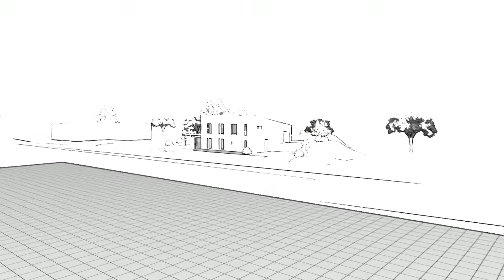Single Family House